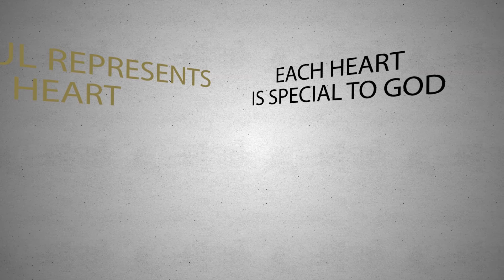Tithe the Tithe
Here at Joy Church we tithe the tithe to help change lives through fulfilling the great commission!